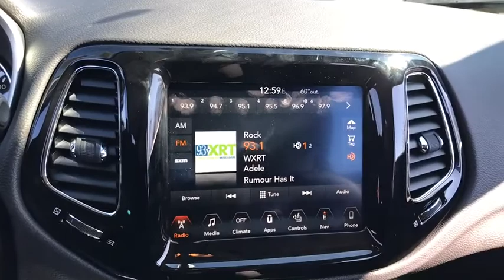2018 Jeep Compass Antioch, Gurnee, McHenry, Fox Lake, IL Kenosha WI 18335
Diamond Black Crystal Pearlcoat New 2018 Jeep Compass available in Antioch, Illinois at Antioch Chrysler Dodge. Servicing the Gurnee, McHenry, Fox Lake, IL Kenosha WI area.
2018 Jeep Compass Limited - Stock#: 18335 - VIN#: 3C4NJDCB6JT199583

New Price! Priced below KBB Fair Purchase Price! 2018 Jeep Compass Limited 4WD. 30/22 Highway/City MPGWe make it easy !!! We are excited to offer you great quality vehicle at a competitive and affordable price. We offer new, used and cerified Chrysler, Dodge, Jeep and RAM vehicles. Come visit Wrangler headquarters! We also carry an extensive selection of used cars, trucks and SUVs by other manufacturers. Our experienced and certified sales staff can point you in the right direction based on your individual vehicle needs. We also offer competitive financing, top tier service and a fully stocked inventory of Chrysler, Dodge and Jeep automotive parts.Here at Antioch Chrysler Dodge Jeep, our motto is  Nobody sells vehicles for less and we stand by that. Price includes: $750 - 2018 Non-Prime Retail Bonus Cash **CJ1V. Exp. 02/28/2018, $500 - Midwest 2018 Bonus Cash MWCJA. Exp. 02/28/2018, $1,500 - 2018 Retail Consumer Cash **CJ1 (GL-MW-NE). Exp. 02/28/2018
ENGINE: 2.4L I4 ZERO EVAP M-AIR W/ESS  (STD),WHEELS: 19 X 7.5 POLISHED/BLACK POCKETS ALUMINUM  -inc: Tires: P235/45R19 BSW AS,TIRES: P235/45R19 BSW AS,MONOTONE PAINT APPLICATION,POWER LIFTGATE,QUICK ORDER PACKAGE 27G  -inc: Engine: 2.4L I4 Zero Evap M-Air w/ESS  Transmission: 9-Speed 9HP48 Automatic,TRANSMISSION: 9-SPEED 9HP48 AUTOMATIC  (STD),RADIO: UCONNECT 4C NAV W/8.4 DISPLAY,BLACK  LEATHER TRIMMED BUCKET SEATS,NAVIGATION GROUP  -inc: GPS Navigation  Radio: Uconnect 4C Nav w/8.4 Display,DIAMOND BLACK CRYSTAL PEARLCOAT,POWER FRONT/FIXED REAR FULL SUNROOF,Four Wheel Drive,Power Steering,ABS,4-Wheel Disc Brakes,Brake Assist,Aluminum Wheels,Tires - Front Performance,Tires - Rear Performance,Heated Mirrors,Power Mirror(s),Integrated Turn Signal Mirrors,Rear Defrost,Privacy Glass,Intermittent Wipers,Variable Speed Intermittent Wipers,Rear Spoiler,Power Door Locks,Daytime Running Lights,Automatic Headlights,Fog Lamps,AM/FM Stereo,Satellite Radio,MP3 Player,Auxiliary Audio Input,Steering Wheel Audio Controls,Bluetooth Connection,Power Driver Seat,Driver Adjustable Lumbar,Pass-Through Rear Seat,Rear Bench Seat,Adjustable Steering Wheel,Trip Computer,Power Windows,Leather Steering Wheel,Heated Steering Wheel,Keyless Entry,Keyless Start,Cruise Control,Climate Control,Multi-Zone A/C,Leather Seats,Bucket Seats,Driver Vanity Mirror,Passenger Vanity Mirror,Driver Illuminated Vanity Mirror,Passenger Illuminated Visor Mirror,Auto-Dimming Rearview Mirror,Floor Mats,Remote Engine Start,Smart Device Integration,Heated Front Seat(s),Engine Immobilizer,Security System,Traction Control,Stability Control,Front Side Air Bag,Tire Pressure Monitor,Driver Air Bag,Passenger Air Bag,Front Head Air Bag,Rear Head Air Bag,Passenger Air Bag Sensor,Knee Air Bag,Child Safety Locks,Back-Up Camera